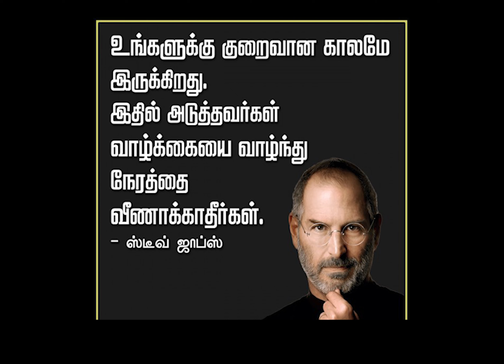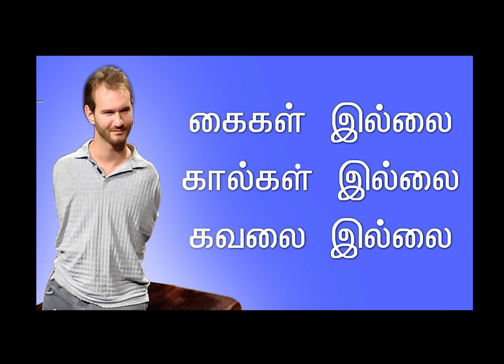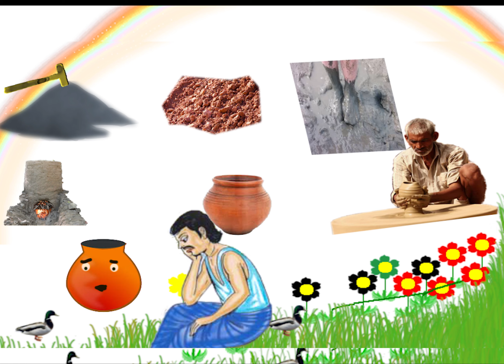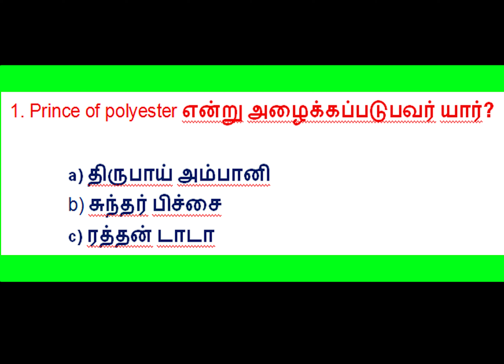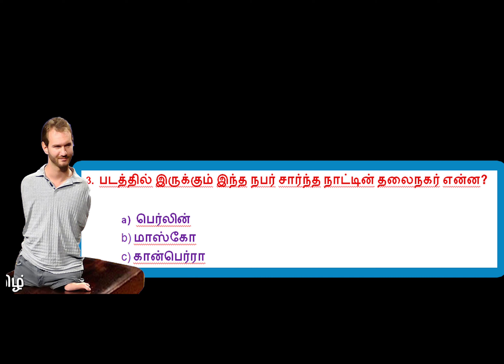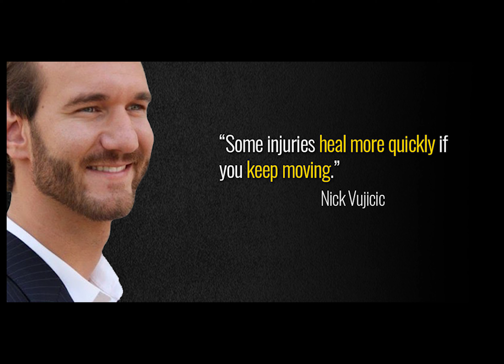இனியொரு விதி செய்வோம் - பரிசு போட்டி - பானை சொல்லும் பாதை- Begin to begin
This video is created to motivate the students and others. The central aim of this video is extracting the hidden talents of students and engaging them in moral behaviors.